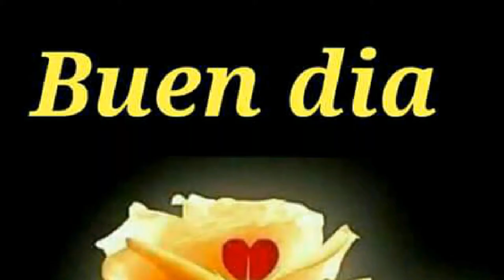BENDITO SEA - ANIBAL LOVERA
Polea paraguaya de Gregoriano Cabrera Gonzalez. Versión original en Guarani.